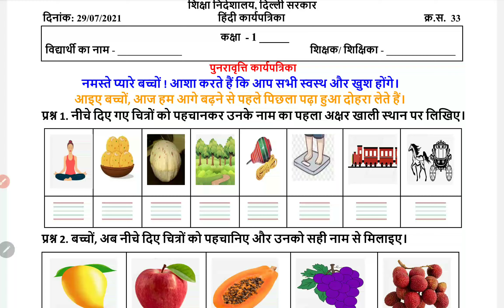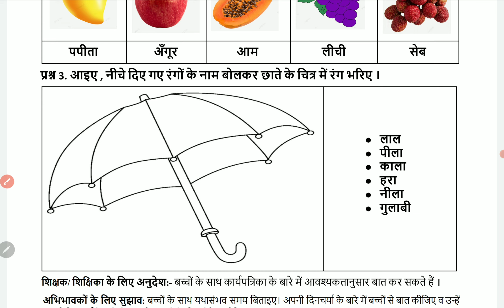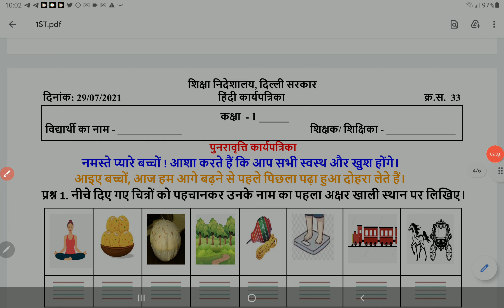Class 1 Hindi worksheet 33 29 July 2021 | 1st Hindi worksheet 33 29 July | PCMB DIGITAL GURUKUL